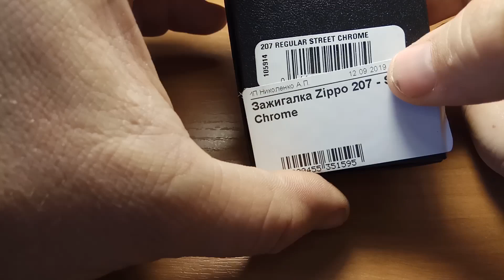Как отличить поддельную Zippo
Хочешь купить зажигалку Zippo но боишься нарваться на подделку? Вот тебе несколько советов как отличить настоящую Zippo от подделки